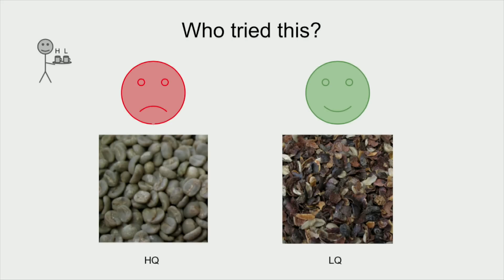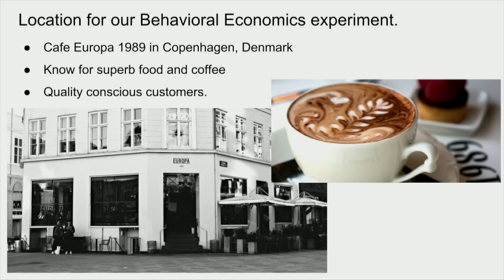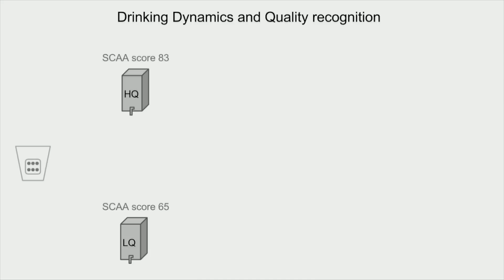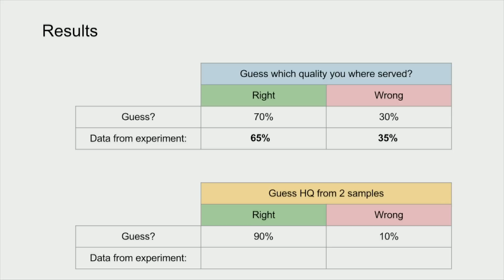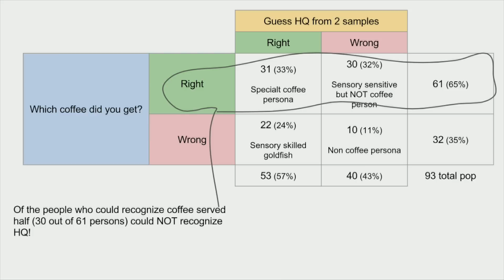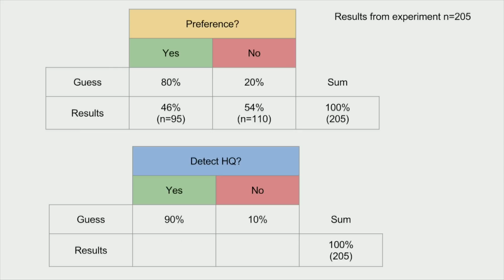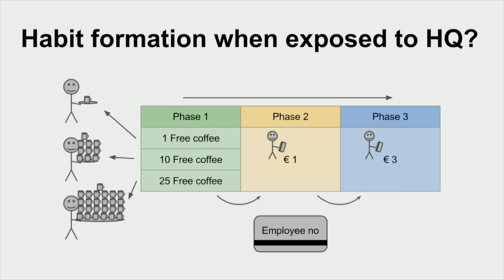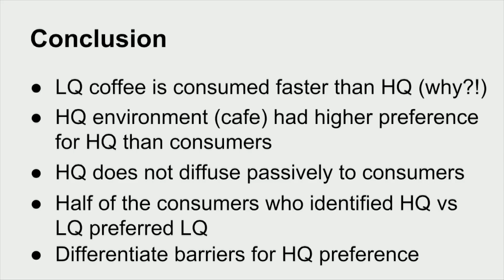Morten Münchow | Behavioral Research: A New Way to Understand the Coffee Market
Morten Münchow of CoffeeMind explores three studies in behavioral economics involving consumers' perception of specialty coffee at the inaugural Re:co Symposium in Gothenburg, Sweden. In these studies, Münchow investigates what specialty is, who decides what specialty is, and who customers of the specialty coffee industry are.